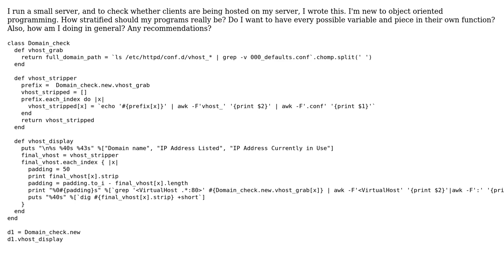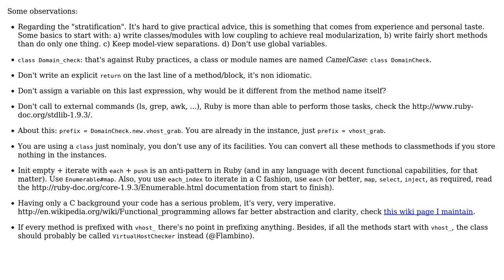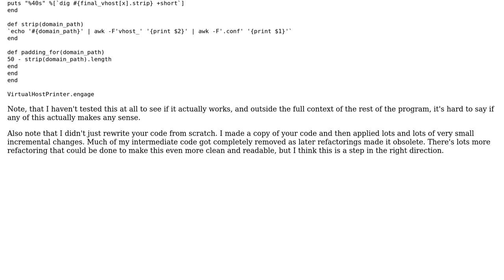Code Review: Checking host status for clients on server (2 Solutions!!)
Code Review: Checking host status for clients on server

With thanks & praise to God, and with thanks to the many people who have made this project possible! | Content (except music & images) licensed under CC BY-SA | Music | Images & others | With thanks to user tokland user SecurityGate user Jon Garvin user Jamal and the Stack Exchange Network Trademarks are property of their respective owners. You are responsible for your own actions.